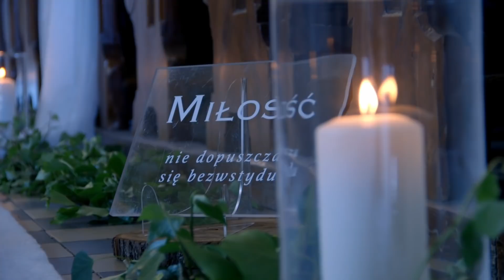Joanna i Piotr. Niezwykły ślub strażaków.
Zamiłowanie do straży przerodziło się w miłość u Joanny i Piotra.

Janków Zaleśny, 19 czerwca 2021